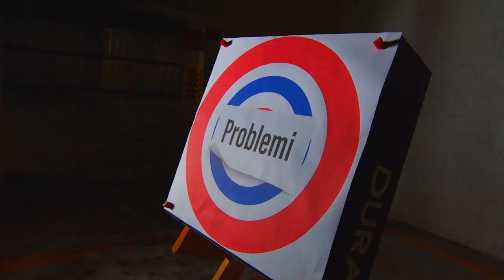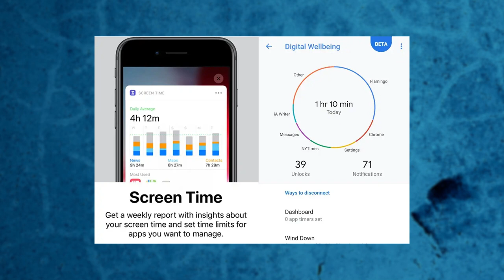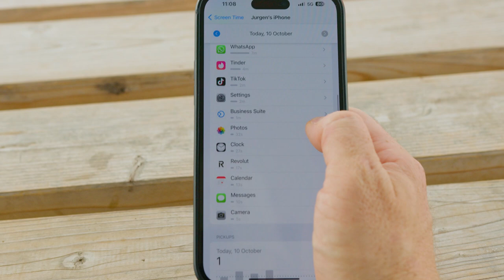Shooter Tv Show Episode 11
Daniel u Sander qed iwasslu programm televiżiv ġdid; SHOOTER.

Programm ta’ ħames minuti kuljum fuq ONE TV fit-8:35pm, mit-Tnejn sal-Ħadd, mimli satira u komiċità fuq affarijiet attwali.